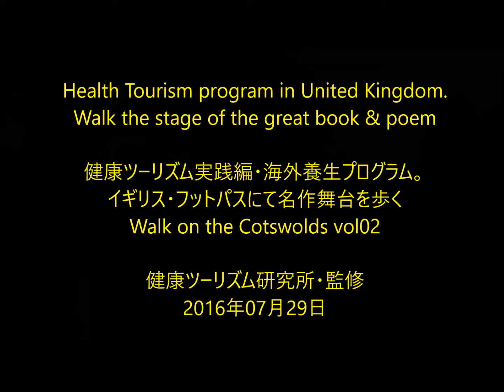Health Tourism program in United Kingdom Walk on the Cotswolds vol02 海外養生プログラム・イギリス編 コッツウォルズを歩く その